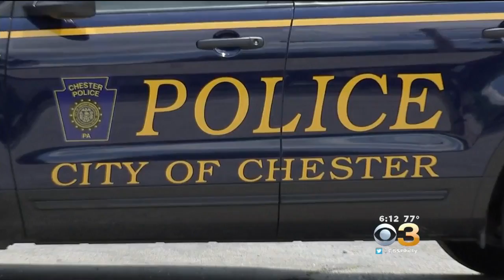Chester High Student Shot And Killed Walking To School